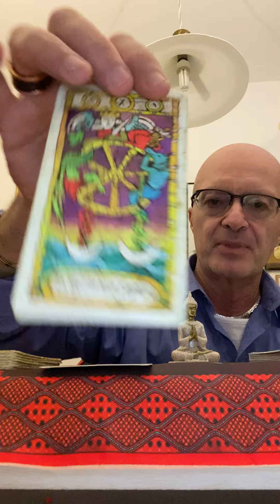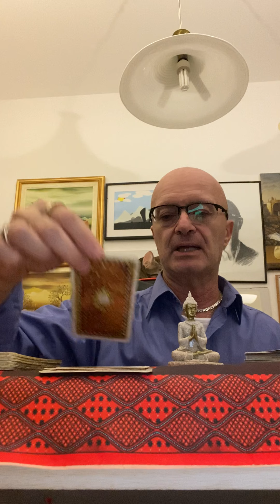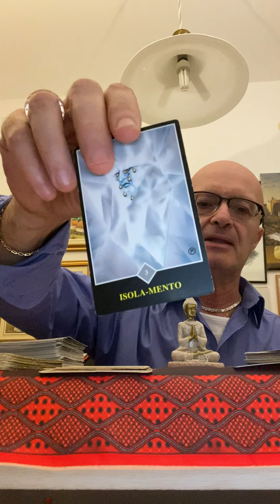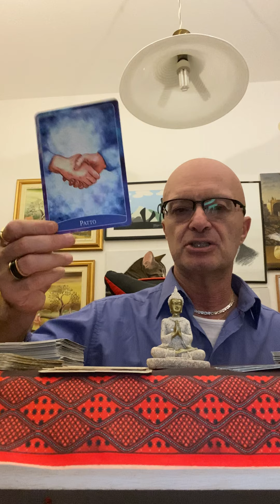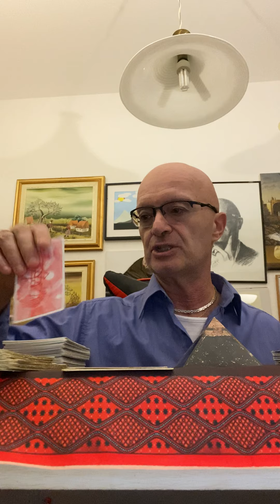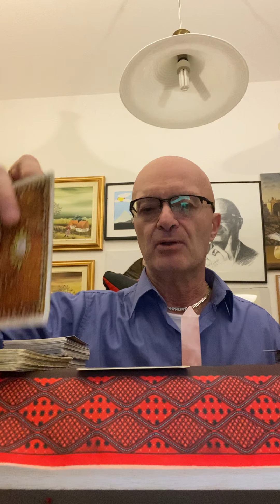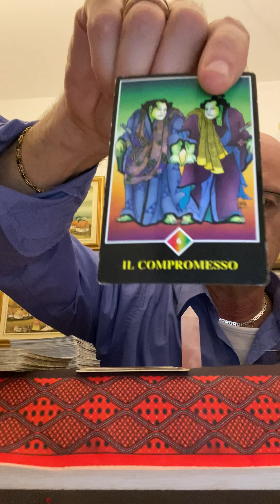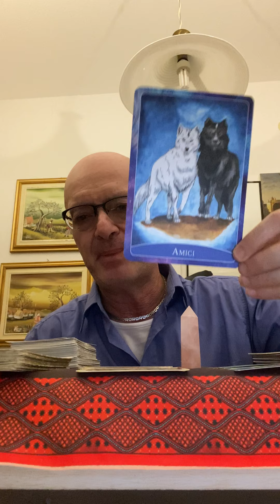TROVERÒ L’AMORE? Tarocchi interattivi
In questo video ti spiego se TROVERÒ L’AMORE? Tarocchi interattivi